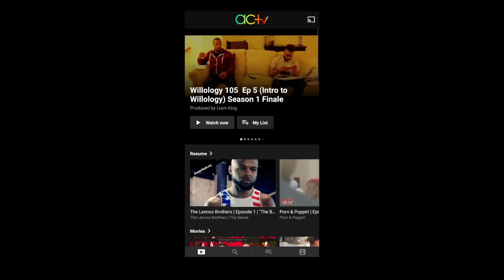Swarm Review I WATCHED THE WHOLE THING! AMAZON PRIME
An obsessed, Houston-based fan goes to increasingly violent lengths for her favourite R&B singer. Swarm on Amazon Prime is actually a good show and you should check it out.

First episode date: March 17, 2023 (USA)
Created by: Donald Glover; Janine Nabers
Original network: Amazon Prime Video
Production companies: Gilga; Naberhood Productions; RBA; Big Indie Pictures; Amazon Studios